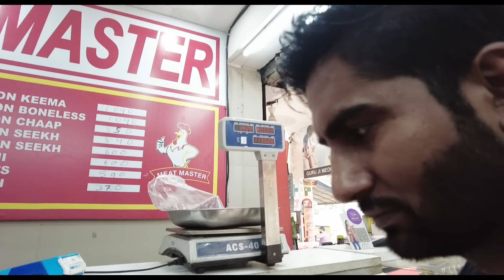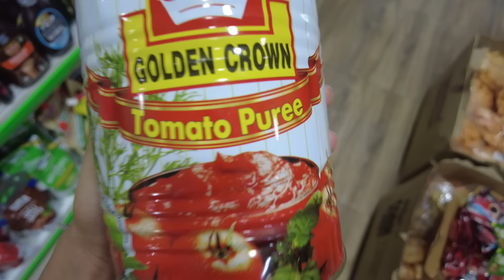Linaban ko ang Calderetang Kambing sa India! // Reaction ng mga Byenan sa India // Filipino Indian